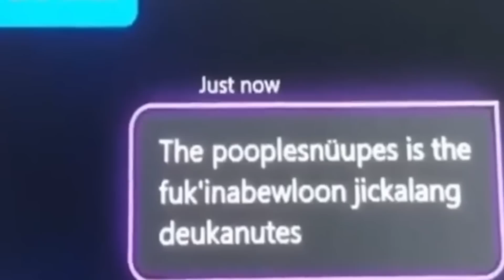Don't SMILE or else...| You Laugh You Lose #19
Don't SMILE even ONCE | You Laugh You Lose #19